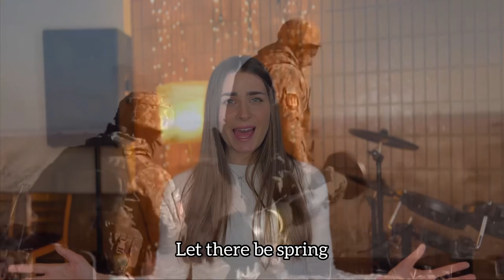Буде весна - Макс Барських [cover by Anastasia Stozhuk ]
This year has been incredibly difficult for my country. We have all passed through this test, in all corners of the earth. A cruel country vilely attacked our land on February 24, 2022. For some, spring never came, and for others, February lasted all year. Despite the loss and pain, we do not lose faith and hope that spring will come soon for us too. Ukraine will win!

Цей рік був неймовірно важким для моєї країни. Ми всі пройшли через це випробування, у всіх куточках землі. Жорстока країна підло напала на нашу землю 24 лютого 2022 року. Для декого весна так і не настала, а для інших лютий тривав цілий рік. Попри втрати та біль ми не втрачаємо віри та надії, що скоро і для нас прийде весна. Україна переможе!